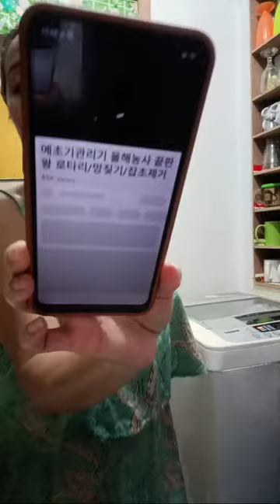JOIN ME GUYS|ITS MY LAUNDRY DAY 2HOURS CHIKAHAN FROM PHILIPPINES 🇵🇭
Hi Guys!